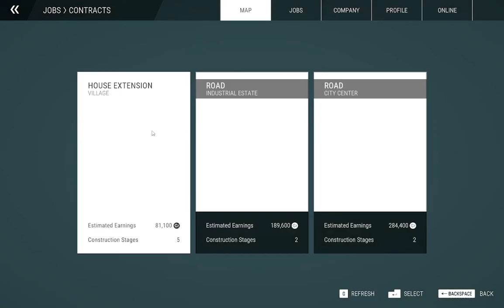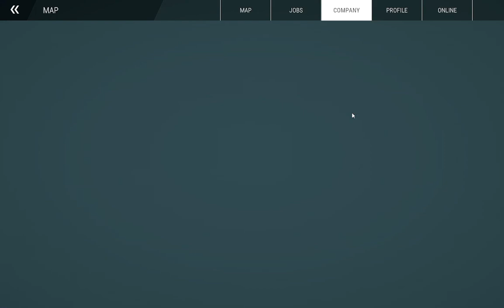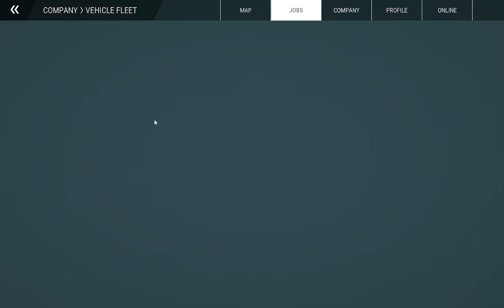Let´s Play: Construction Simulator - Nisse ltd - Part 1 - House Building Material Delivery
Are you ready to experience the thrill of being a construction site manager? In Construction Simulator by Nisse ltd, you'll have to carefully plan and execute house building material deliveries. Get your hard hat on and get ready to build the home of your dreams!
House building material delivery & Road construction